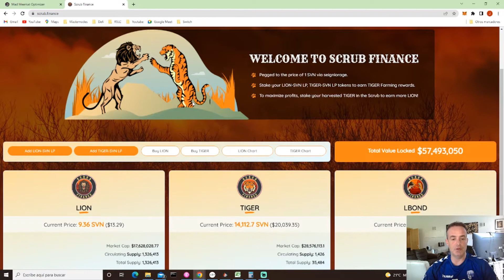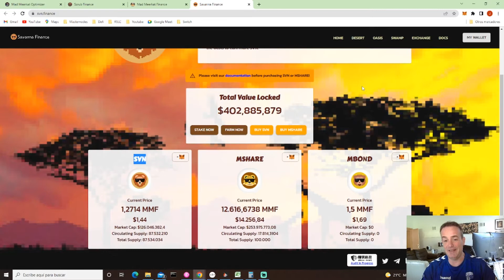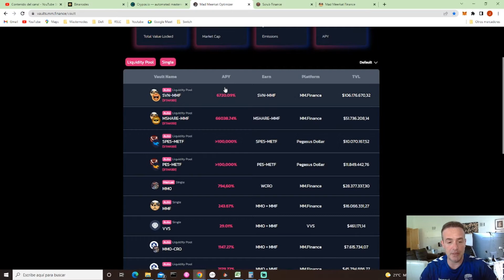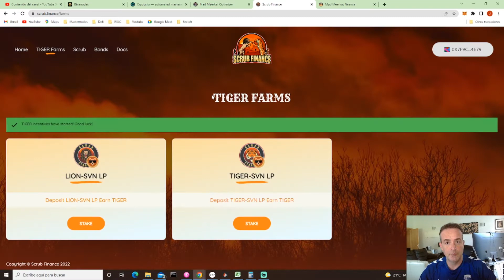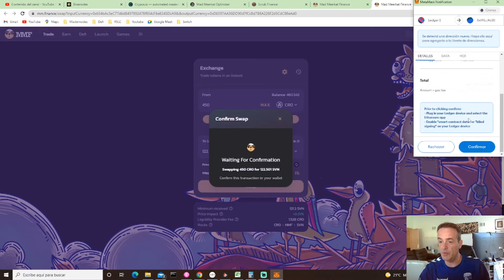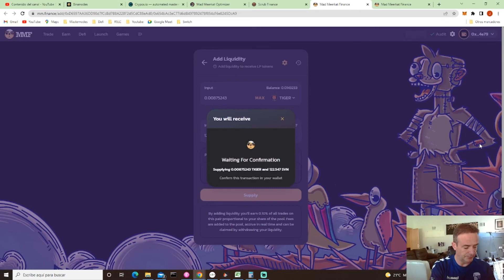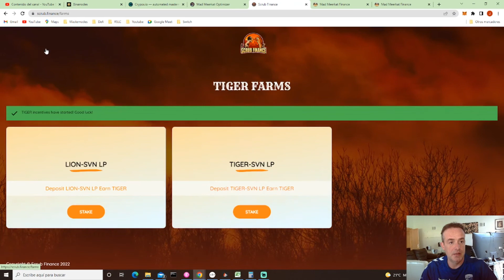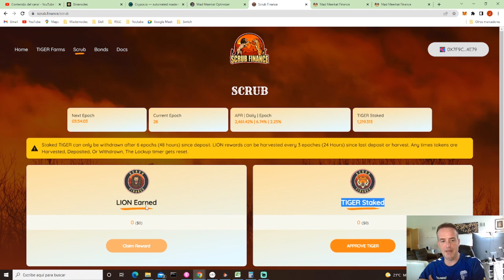MMF Scrub Finance nuevo Tomb Fork en Cronos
Un nuevo Fork de Tomg en MMF.

OJO!! MMF SE HA DESVINCULADO DEL PROYECTO PORQUE LOS DESARROLLADORES ESTAN VENDIENDO GEANDES CANTIDADES DE LOS TOKENS. ACONSEJAN NO INVERTIR Y SE HA RETIRADO EL APOYO AL PROYECTO